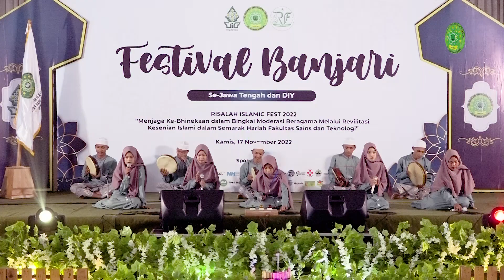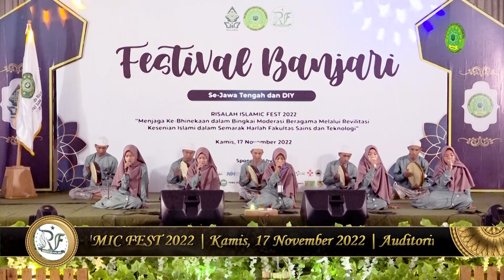AL AH-MBOEH || DEMAK || FESTIVAL AL BANJARI RISALAH ISLAMIC FEST 2022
RISALAH ISLAMIC FEST 2022 SE-JAWA TENGAH DAN DIY YANG DI SELENGGARAKAN OLEH UKM RISALAH FAKULTAS SAINS DAN TEKNOLOGI UIN WALISONGO SEMARANG

JUARA I == NASYIDUL HUDA

JUARA II == EL BITA

JUARA III == KAMDULAMIN

JUARA HARAPAN I == ROBBI FANFA'NA

JUARA HARAPAN II == BAKDADUD

JUARA HARAPAN III == KIDUNG LELONO

BEST VOCAL == NIDA AL-DZIKRI

BEST ARANSEMEN == ALPHA-MARD

BEST JINGLE == JQH EL-FASYA

Vidio - vidio lainnya ada di Playlist "RISALAH ISLAMIC FEST 2022"

Dilarang keras Re upload, baik vidio maupun audio baik secara penuh ataupun parsial, menggandakan, dan mengkomersialkan tanpa izin resmi ke UKM RISALAH

Terimakasih kepada para Sponsorship, Media partner, dan segenap peserta yang telah membantu kami mensukseskan acara ini.

Dokumentasi :
Ajieb Production
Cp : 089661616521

SALAM FASTABIQUL KHOIROT!!!

FOLLOW US ON :

FB : Ukm Risalah / UKM Risalah